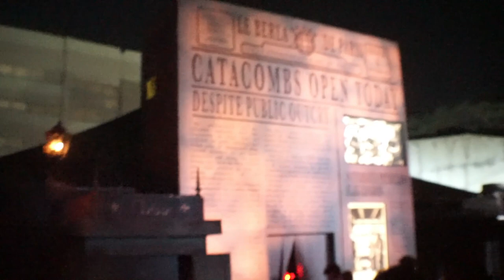The Exorcist Believer Walkthrough | Halloween Horror Nights Hollywood 2023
The full walkthrough of The Exorcist Believer at Halloween Horror Nights Hollywood 2023!
(Description and Links for things)